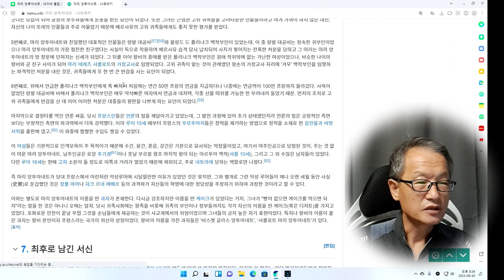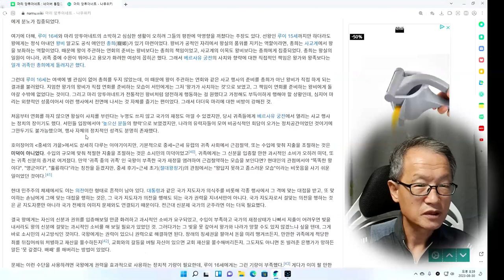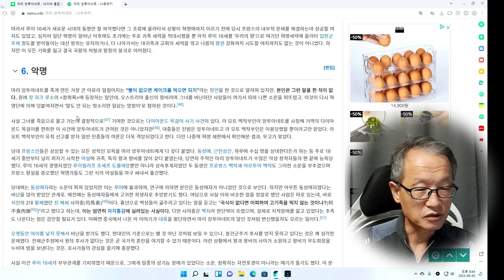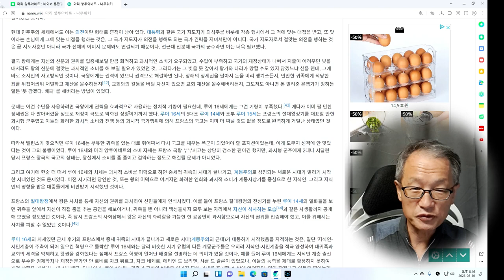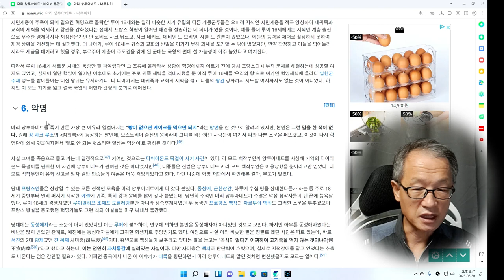마리 앙투아네트 6회